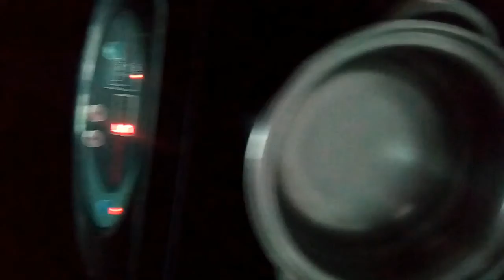How to prepare Crispy Baby Corn fry || Baby corn 65|| Gomu Home Tamil Channel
Hi Friends,

Welcome to Gomu Home - Tamil Channel.

In this video I have shared the step by step method of doing Baby

Corn Fry..  The method which I have shared will be very useful for

beginners.

Watch video and send your valuable comments.